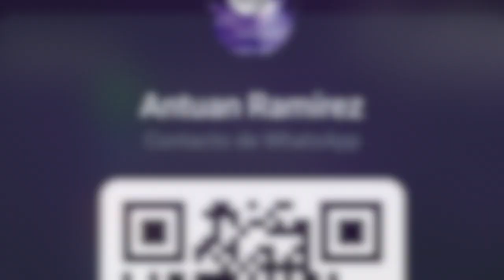Silver Band Cancun & Riviera Maya - Guitarrista Solista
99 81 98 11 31 Silver Band Cancun & Riviera Maya © Ofreciendo shows de máxima calidad a lo largo de todo Cancun y la Riviera Maya. Hits y solo los Hits mas representativos de cada generación forman parte del exquisito repertorio de la banda. Presentando producción 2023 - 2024 Guitarrista Solista ... SIN DUDA ALGUNA UNA EXPERIENCIA UNICA PARA TUS INVITADOS, HUESPEDES O AMIGOS ! Sin duda alguna la mejor opción!